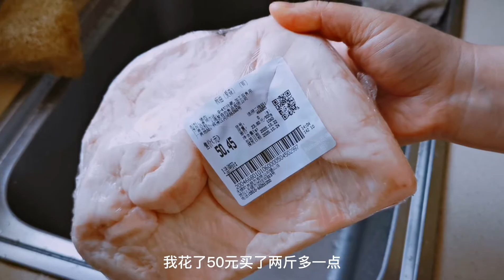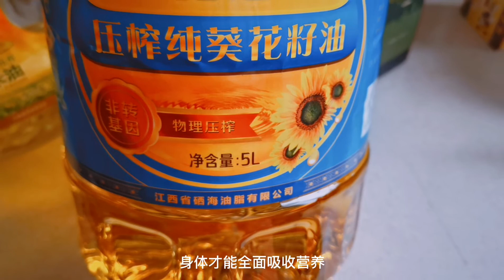炼猪油 | 注意这几点，自然就能熬好猪油啦！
猪油是炒菜的好帮手，也是重庆小面，猪油拌饭的重要食材。

喜欢我的视频的朋友，别忘记了点赞。